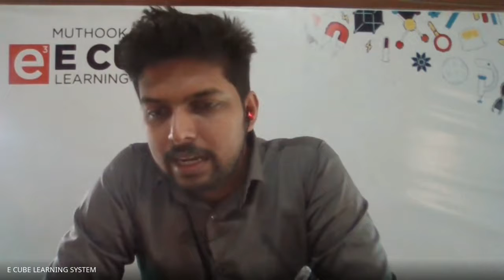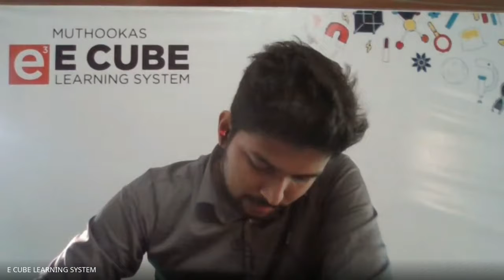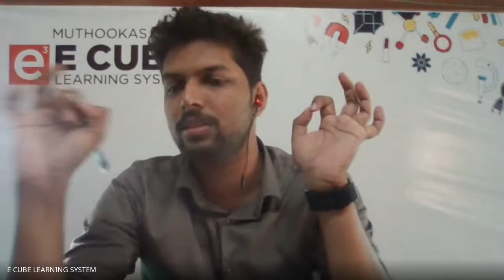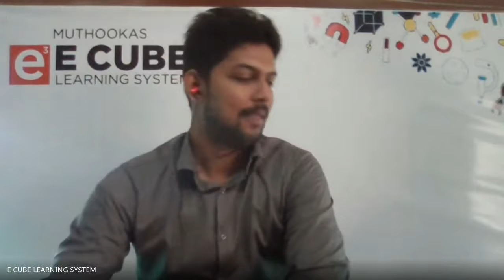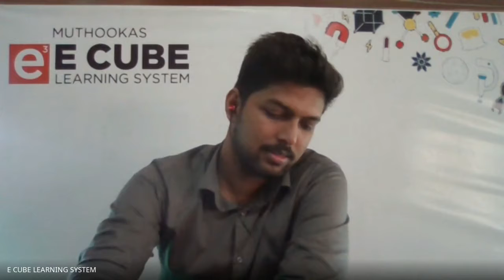10TH STATE A | CHAP 5 | PART 11| PHYSICS | NUMERICALS RELATED TO LENS FORMULA -30 /12/ 21